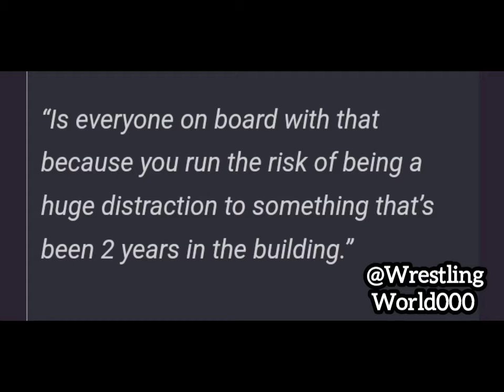How Triple H’s Idea Brought The Undertaker Back to WWE WrestleMania | WWE News